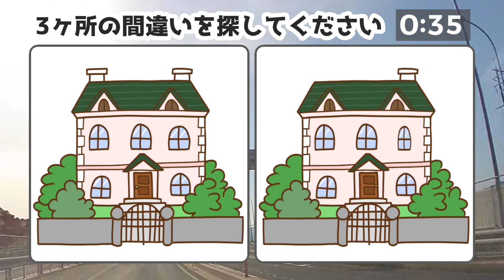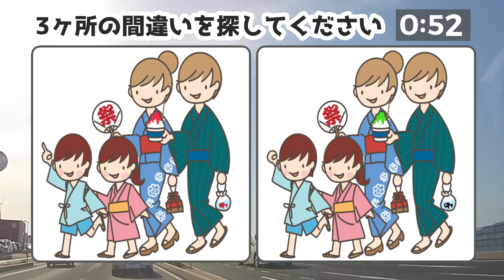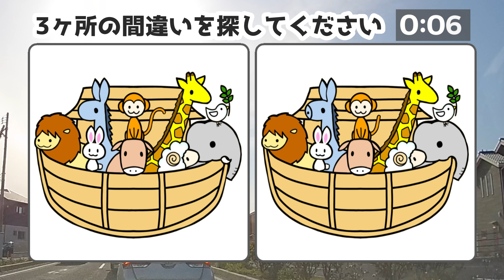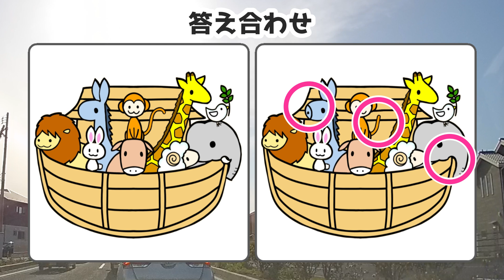🏆3ヶ所間違い探し🏆左右の絵から違うところを探す高齢者に最適な脳トレ6問！集中力を鍛えて認知症予防をしようvol412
脳を活性化して認知症予防に最適な脳トレクイズ「まちがい探し」を6問出題します。
左右にイラストが並んでいますが、3ヶ所の違うところがあります。

0:00 オープニング
0:15 1問目：お城
2:01 2問目：どのパンにしようかな
3:42 3問目：夏祭り
5:24 4問目：動物の七福神？！
7:08 5問目：親子でクッキング
8:50 6問目：晴れた日の洗濯干し
10:30 おまけ問題

おかげ様で間違い探しが400回を突破しました。
今後とも知の種の間違い探しをよろしくお願いします♡